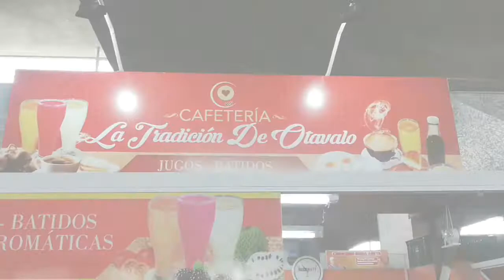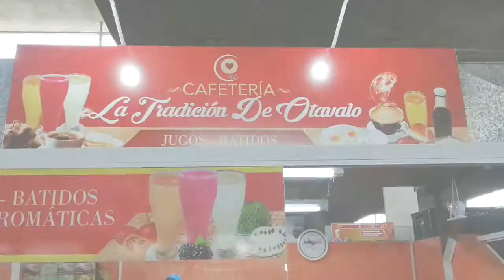Cafetería La tradición de Otavalo